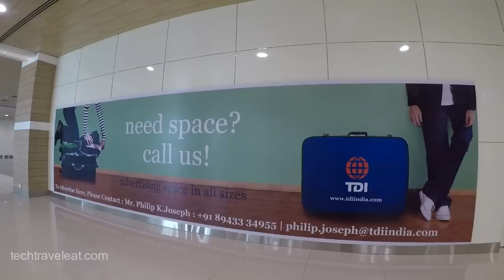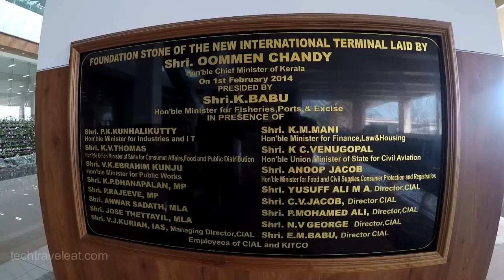Terminal 3 Cochin International Airport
My Vlog on the brand new Terminal 3 of Cochin International Airport.

Video shot using GoPro Hero 5 Black

There are five entry gates, 84 check-in counter and 80 immigration/ emigration counters. The 15-lakh sq ft space built on three levels is 2.5 times bigger than the existing two terminals taken together.